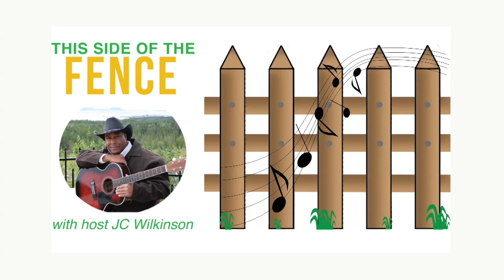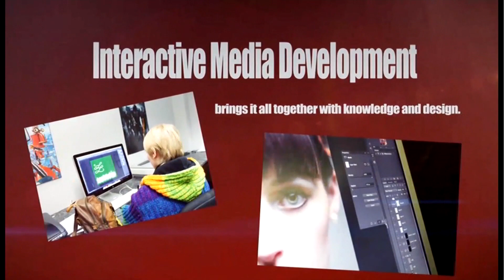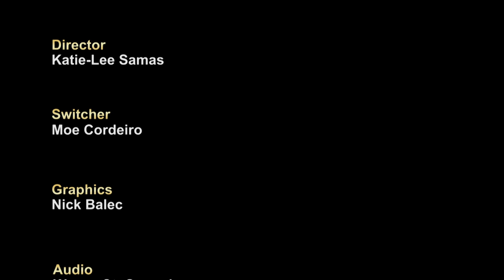This Side of the Fence Episode #3